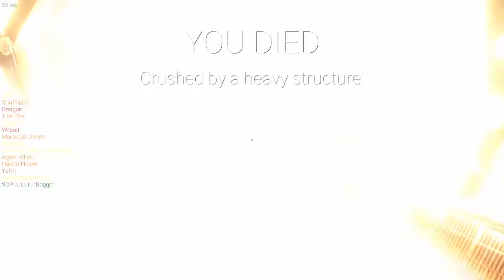SCP: Secret Lab Chaotic Neutral Hooligans: Most Toxic Players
Me and the bois embody the meaning of chaotic neutral